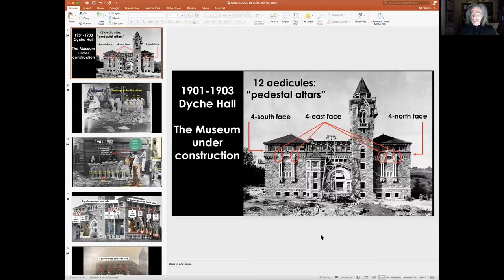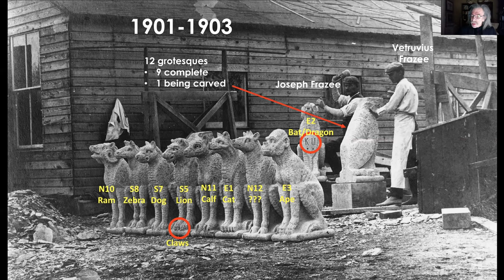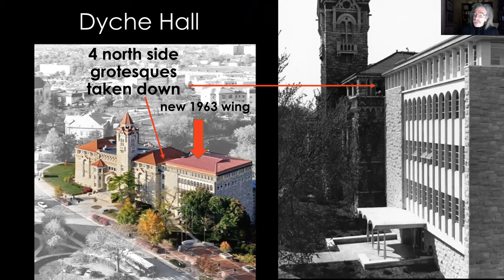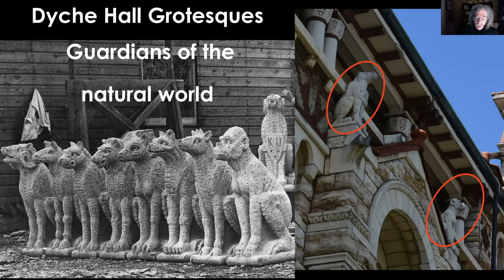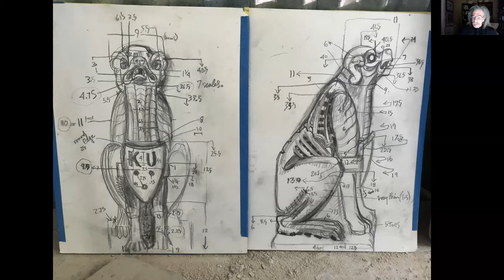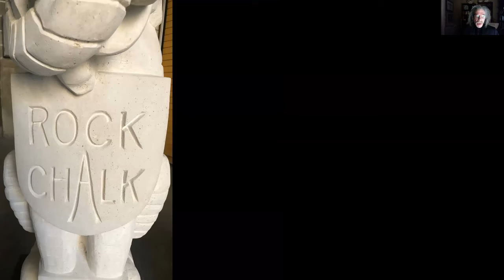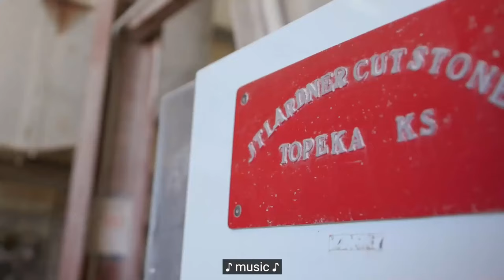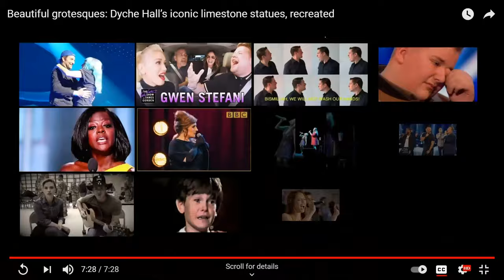New Grotesques Celebration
View the virtual New Grotesques Celebration event, held via Zoom on January 15, 2021. In 2017, the limestone grotesque statues atop Dyche Hall were removed to prevent further damage from the elements. A team of experts, who combined old world craft and modern technology, was assembled to create new statues to replace the old. Learn about the processes involved and meet the artists, master stonemasons Laura and Karl Ramberg, and KU Architecture faculty members Amy and Keith Van de Riet. KU Biodiversity Institute Director Emeritus, Leonard 'Kris' Krishtalka emcees the celebration and we share a special video from KU Marketing Communications, whose staff documented the remarkable process.
This was a free event held via Zoom.

In the spring of 2021, a temporary exhibit will be installed at the KU Natural History Museum, which will feature the new grotesques and document the process, so that the public will have some time to view these remarkable works of art up close before they are placed on top of Dyche Hall in the future.